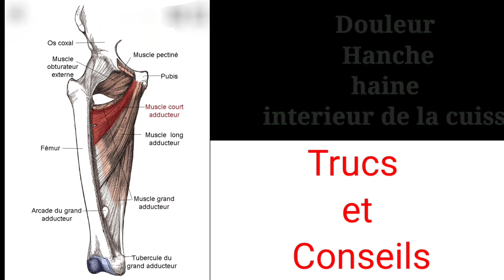Étirement Gracile , Droit interne, semi tendineux